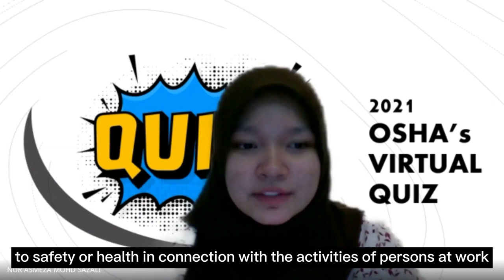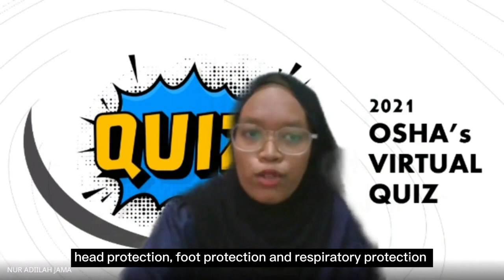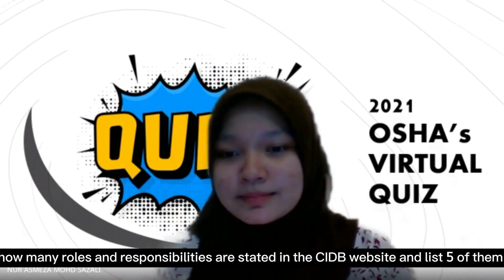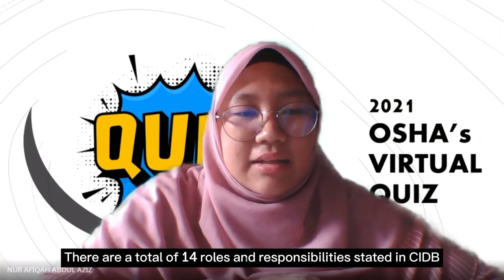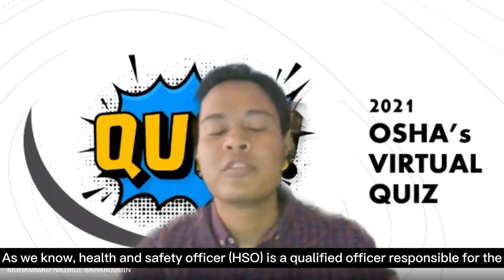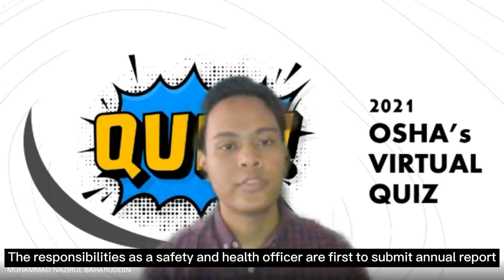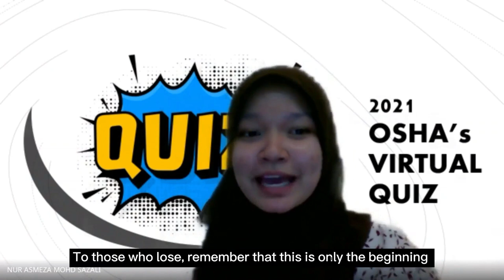BSR 506 | OSHA 1994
Assalamualaikum, we are from AP2293B and will be presenting our task for Seminar 1 which is  Project Control & Monitoring. We have chosen Occupational Safety & Health Act (OSHA) as our main topic.

TEAM MEMBERS:

1. IQMAL DANIAL HAZEEM BIN AHMAD ZULKHAIRI
2. MUHAMMAD NAZIRUL BIN BAHARUDDIN
3. NUR ADIILAH BINTI JAMA
4. NUR AFIQAH BINTI ABDUL AZIZ
5. NUR ASMEZA BINTI MOHD SAZALI